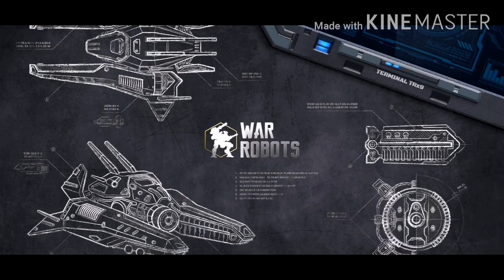War​Robots​ไทย​🇹🇭"ปืน" สำหรับมือใหม่​ แรง​ ไม่แพง​ by​ rung​ch​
War​Robots​ไทย​🇹🇭สำหรับ​มือใหม่​คลิปนี้​ เราจะมาคุยกันเรื่อง​ "ปืน" สำหรับ​มือใหม่​ที่เล่นมาไม่นานได้พิจารณา​ดู​ และอาจเป็นประโยชน์​ในการเล่นของเพื่อนๆครับ​ เพื่อน​ๆ​สามารถ​แสดง​ความ​คิดเห็น​ไต้​คลิป​ใด้เลย​ครับผม​หรือ​ติดต่อ​เรา​ได้ที่
LINE​id​ sunan12345678
สนับสนุน​รายการ​ได้ที่
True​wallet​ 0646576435